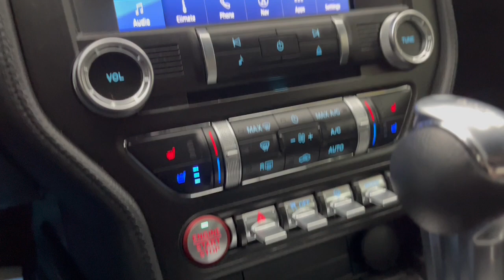2022 Ford Mustang GT Premium OH Troy, Dayton, Tipp City, Piqua, Casstown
Pre-Owned 2022 Ford Mustang GT Premium available at Dave Arbogast Buick GMC located in 3540 S Co Rd 25A, Troy, OH, 45373. Servicing the Troy, Dayton, Tipp City, Piqua, Casstown area.
Please mention the stock FP35417A when you contact the dealership for this vehicle.

Get into the  2022  Ford Mustang.  Take control of the track or the scenic route in the iconic Mustang. Its high-performance acceleration, balanced feel, smart tech, and crisp steering coupled with its unmistakable bold looks are poised to take your driving pleasure to new heights. These are just some of the great options this vehicle comes with: Heated Steering Wheel
, Navigation System, Keyless Entry, Premium Sound System, Cooled Front Seat(s), Power Passenger Seat, Heated Mirrors, Satellite Radio, Adaptive Cruise Control, Fog Lamps. Get behind the wheel of this Mustang and immerse yourself in the ultimate expression of driving freedom. Our knowledgeable staff will give you an outstanding test drive experience.